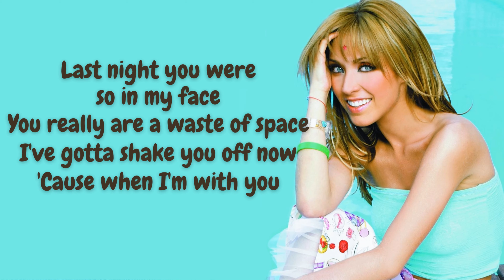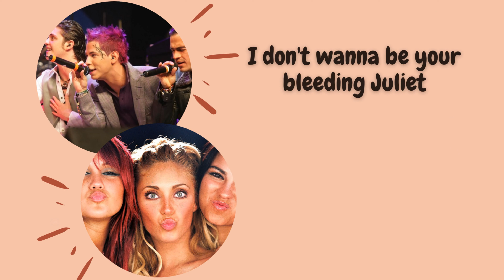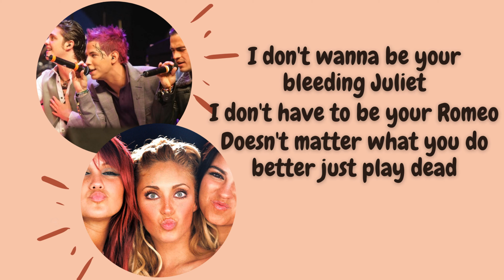RBD - Happy Worst Day (Letra)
Canción: Happy worst day
Álbum: Rebels